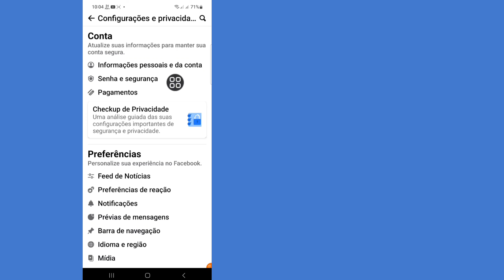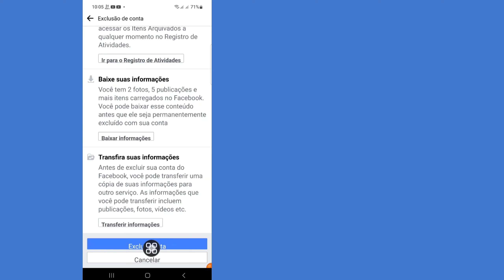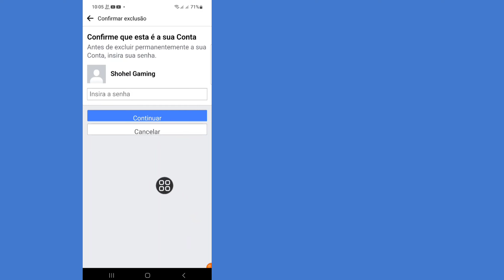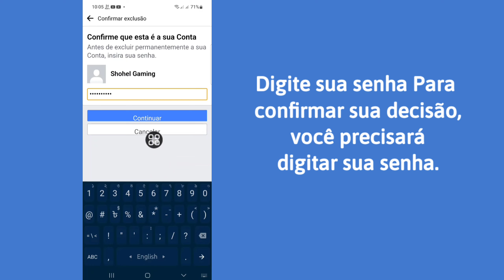Como excluir permanentemente a conta do Facebook em 2023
Olá amigos, bem-vindos de volta ao meu canal. Neste vídeo, mostrarei a você (como excluir permanentemente a conta do Facebook em 2023). Para corrigir esse problema, siga todas as etapas corretamente e assine meu canal para obter mais vídeos úteis.

  Obrigado a todos por assistir.  Se este
  O vídeo pode te ajudar, não se esqueça de curtir e

  💛Compartilhe com seu amigo